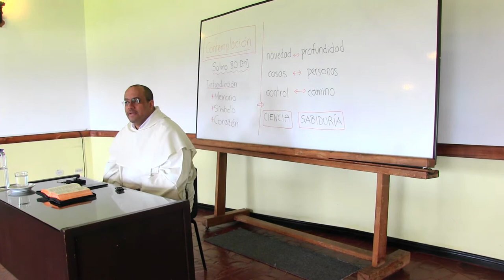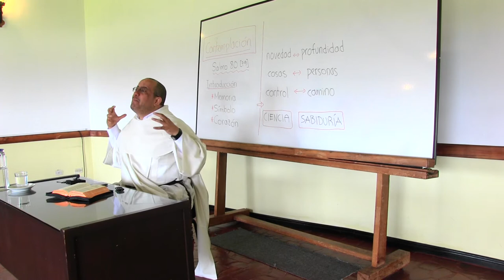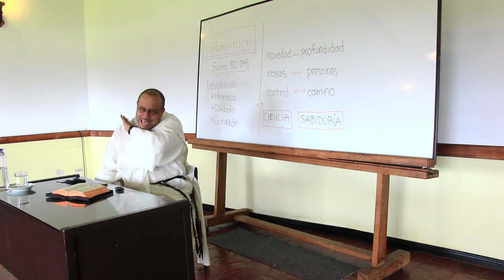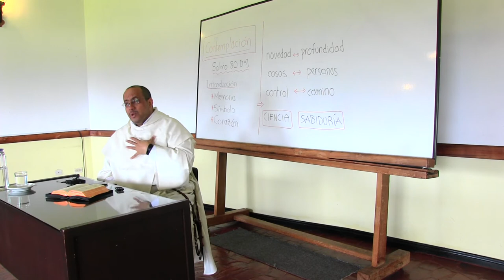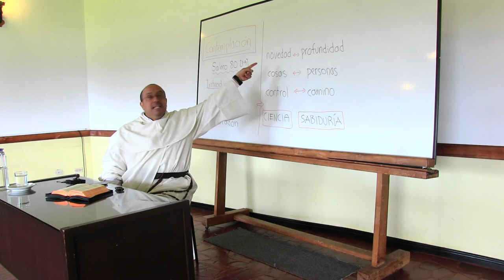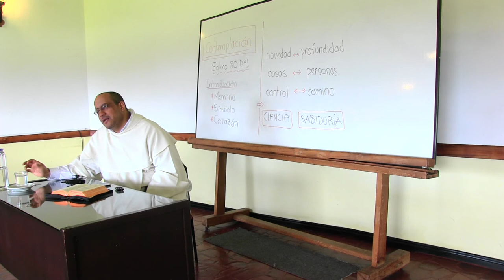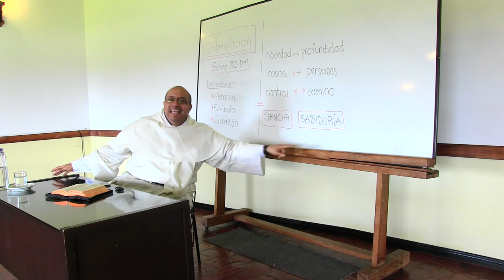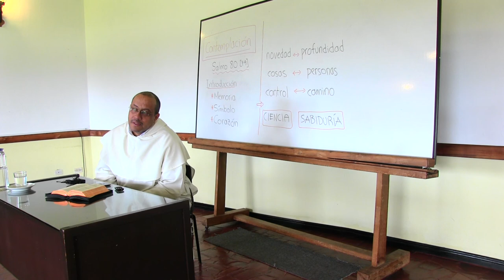Invitación a la Contemplación, 7 de 9: Sobre el papel de los símbolos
* Memoria (resumen de la charla 6)

(1) La contemplación siempre se basa en los salmos. Los salmos nos acercan a Dios  a través de la memoria de una historia.

(2) El Pueblo de Dios empieza recordando las obras de Dios. Esta manera de contemplar a Dios marca un diferencia fundamental sobre cómo se concibe la meditación cristiana frente a otros tipos de meditación.

* Símbolo

(1) Hay una gran abundancia de símbolos en este salmo 80 y el que más destaca es el de la viña. ... De Egipto arrancaste una viña, expulsaste pueblos para plantarla, luego cuidaste el terreno, echó raíces y llenó la tierra, donde el Pueblo se mira a sí mismo como una vid que crece.

(2) El profeta Isaías 5 también usa de la imagen de la vid en su canto de amor del amigo y la viña.

(3) En Juan 15 se habla de Jesús como la Vid verdadera, diciendo que el sarmiento que no da fruto el Padre lo poda.

(4) Oseas 4, 18 habla de la vid infiel, porque cuanto más prospera era más infiel se convertía.

(5) En el Apocalipsis 14, 20 aparece la imagen del lagar.

(6) Los Símbolos son puentes, no simples metáforas, sino vías que conectan diversos momentos de la revelación de Dios con nuestra propia vida. No son simplemente conocimientos externos de algo que sucedió, sino que se dan para ser asociados con nuestras vidas. No siempre es fácil encontrar la asociación pero están ahí. Esos símbolos unen la Palabra de Dios con nuestra vida y aún más en concreto llegan hasta nuestro corazón.

(7) Estamos llegando a lo nuclear de la Contemplación cristiana.

* Corazón

(1) “Ya no volveremos a apartarnos de ti; nos darás vida y tu nombre invocaremos” aquí podríamos ver perfectamente la historia de un hombre que estuvo alejado y separado de Dios y luego por misericordia divina volvió. Esto es lo que se llama Contemplación y meditación cristiana. De la memoria se pasa al símbolo y del símbolo se llega al corazón del que ora.

(2) Otro ejemplo: “Saliendo, pues, de noche por la puerta del Valle, me dirigí hacia la Fuente del Dragón y hacia la puerta del Muladar: inspeccioné la muralla de Jerusalén por donde tenía brechas, y las puertas que habían sido devoradas por el fuego” (Nehemías 2, 13).

(3) En los Salmos nos hemos de ver reflejados. En los Salmos vemos nuestras historias contadas hace miles de años en un lenguaje simbólico. Los Salmos están para ser degustados; en ellos, así nos duela, podemos comprobar cómo está la Iglesia--sin pretender que nosotros somos mejores.

(4) Estos Símbolos conforman un tejido y forman una red que nos permite recorrer la Historia de la Iglesia y nuestras historias particulares. Con Memoria (y tiempo para ejercitarla) y estos Símbolos se puede orar de una manera contemplativa.

* Para terminar de entender esta enseñanza que nos ha venido del rey David fijémonos en dos columnas: la primera consta de novedad, cosas, control y Ciencia. Mientras que la segunda se compone de profundidad, personas, camino y Sabiduría.

(1) En la Ciencia (Tecnología) lo que importa es la novedad. Una vez demostrado algo, el conocimiento nunca da vuelta atrás. Sin embargo, en la Sabiduría buscamos la profundidad y un mismo texto de la Biblia se puede leer en diferentes etapas de la vida proporcionando un contenido mayor y más penetrante. Llegan momentos en la vida en los que repetimos las mismas palabras, pero no significan lo mismo. La Ciencia se ocupa normalmente de cosas, mientras que el Conocimiento Sapiencial o contemplativo ser refiere a personas.

(2) La Contemplación busca la profundidad, no la novedad. La vida contemplativa es el permiso que tú le das al Espíritu Santo para que la Palabra de Dios se forme en ti y crezca en tu corazón. Ser contemplativo es abrir nuestro corazón y nuestra mente al poder del Amor de Dios para que Dios crezca en nosotros hasta llegar a la estatura de Dios (Ef. 4, 16).

(3) Mientras que con la Ciencia uno quiere control para atrapar las cosas, en cambio, en la Vida Contemplativa uno quiere un camino para recorrer y ser llevado a la verdadera Meta.